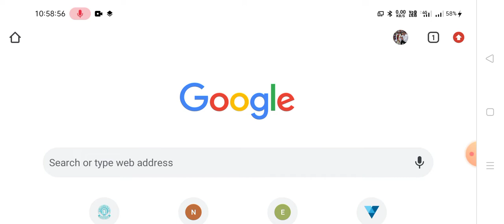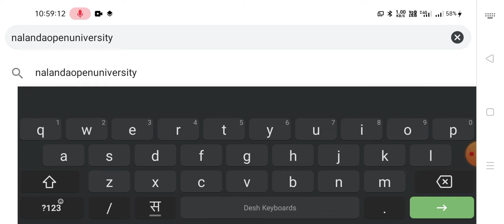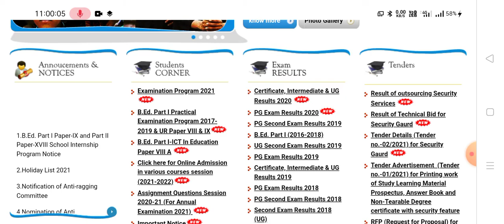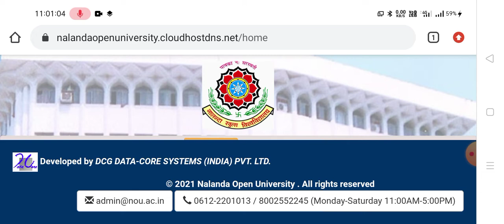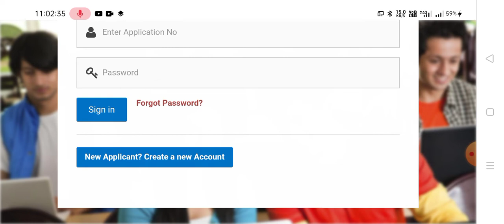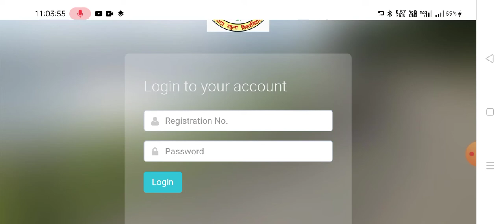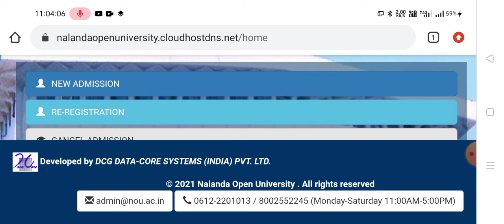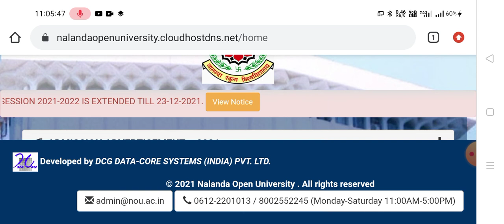Nalandaopenuniversity Admition 2021-22 ,,Last Date 23-12-2021